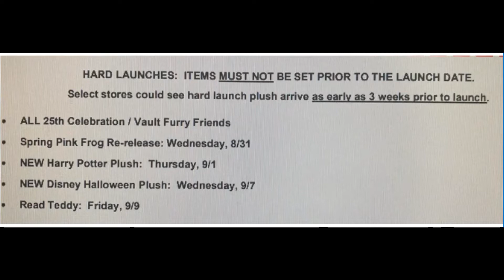Build a Bear News - Leaked Sept Releases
A look at the leak Build a Bear release list for Sept